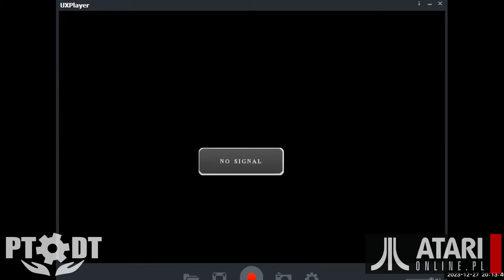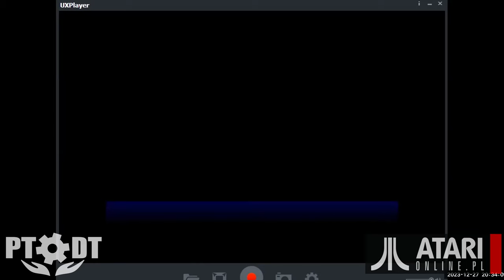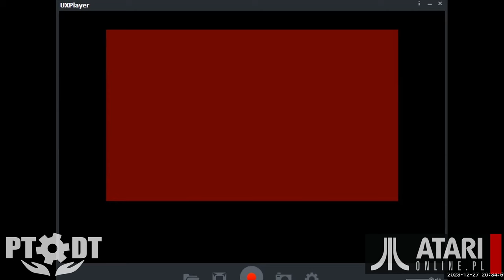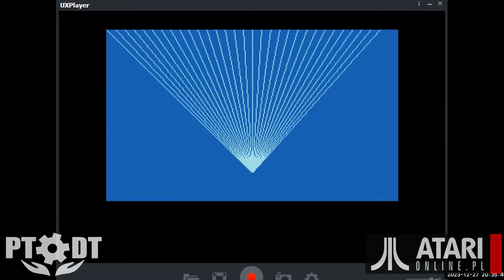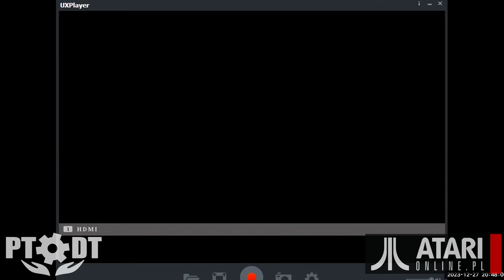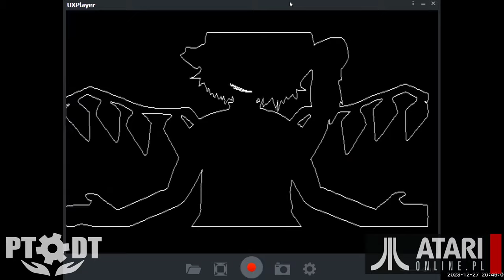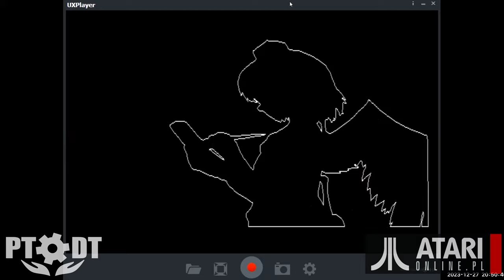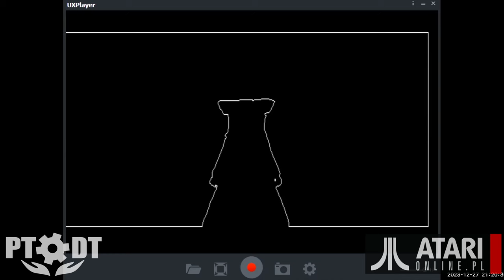Miniaturowe Atari (FPGA) - opowiada TheWasp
W dniu 27 grudnia 2023 roku Piotr "Osa" Ostapowicz spotkał się z nami na platformie zoom, aby opowiedzieć o swoim projekcie Miniaturowego Atari (składającego się z procesora 6502, ANTIC, GTIA, POKEY i innych elementów, symulowanych w FPGA). Dotychczas pokazaliśmy w wątku o tym projekcie dwa filmiki demonstrujące działanie Miniaturowego Atari:
Nagranie i montaż materiału: Misza. Czołówka: Mphobic. Zapraszamy do subskrypcji i polecania naszego kanału AtariOnline.pl